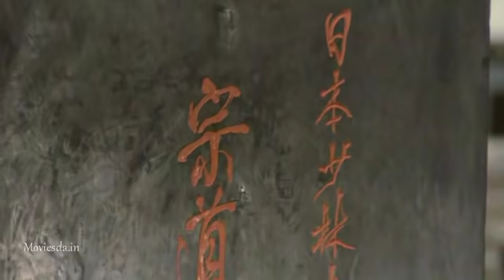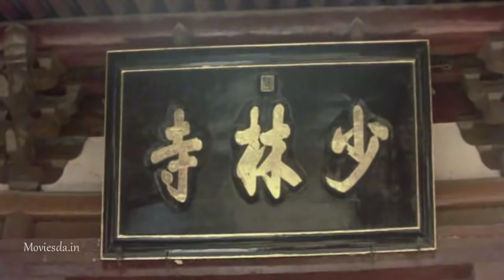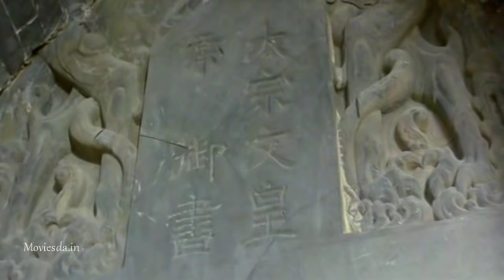SHAOLIN TEMPLE Tamil Dubbed hollywood Action movie hd, JetLi